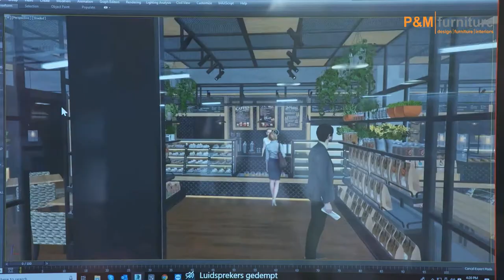Die Phasen eines Projekts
P&M furniture hat Ihr eigenes Team von Designer, die Ihnen die besten Lösungen bieten für Ihre Einrichtung. Durch unsere langjährige Erfahrung mit Gastronomie Einrichtung und Gastronomiemöbel können wir Ihnen optimal Objektdesign, Beratung und Planung, schlüsselfertige Gastronomieeinrichtung und Maßanfertigungen bieten.